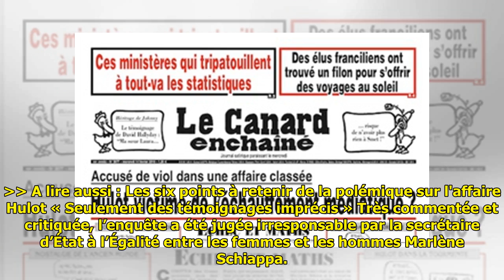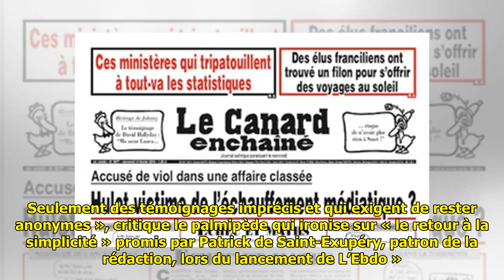Affaire Hulot: «Le Canard enchaîné» tape sur l’enquête d’«Ebdo»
« Hulot victime de l’échauffement médiatique ? », titre Le Canard enchaîné en une de son numéro de mercredi. L’Ebdo a fait parler de lui avec son cinquième numéro sur « L’Affaire Hulot » vendredi. Une... ...